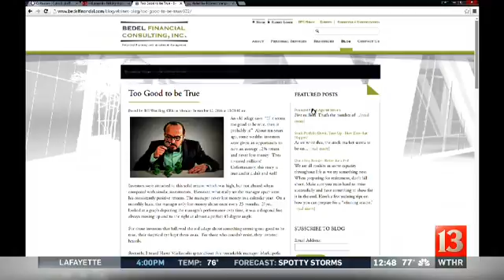Your Money with Elaine Bedel - Investment fraud